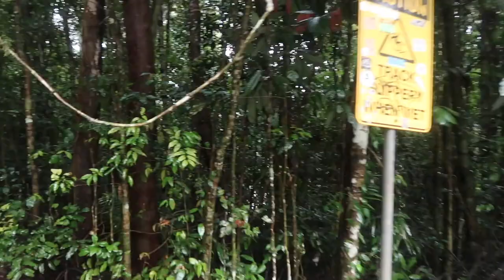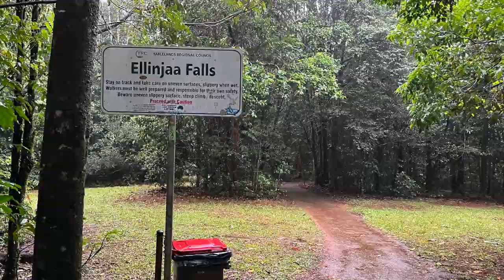ATHERTON Tablelands Waterfalls Tour | Travelling Queensland | Aussie Filipina Simple Living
We The Aussie Filipina Simple Living is back again with our latest video, Atherton Tablelands Waterfalls Tour. If you are travelling to Atherton Tablelands, make sure you visit the astonishing waterfalls nearby. Some of them are Millaa Millaa Falls, Zillie Falls and the Elinjaa Falls. When we visited them, there was plenty of rain and that makes water falls more astounding.